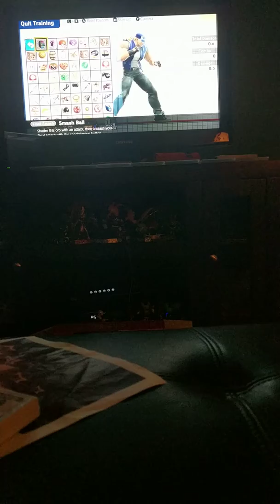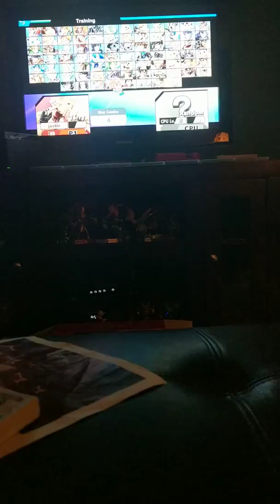Final smash of Terry